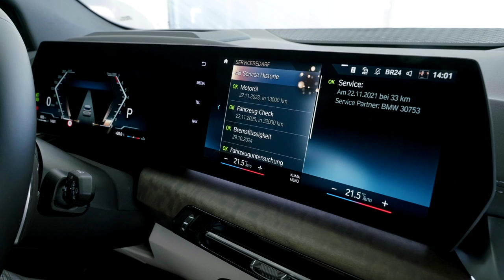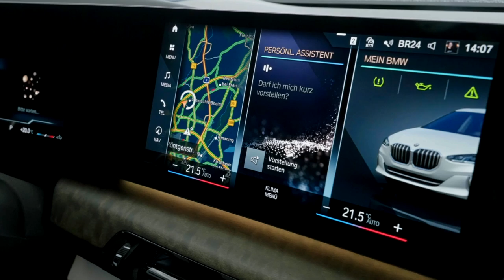BMWerklärt. BMW Intelligent Personal Assistant.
Der BMW Intelligent Personal Assistant kennt nicht nur die Antwort auf jede Frage zum BMW 2er Active Tourer, sondern wird zum persönlichen Assistenten und intelligenten Beifahrer, der Euch während der Fahrt unterstützt und Funktionen an Eure individuellen Bedürfnisse und Routinen anpasst – ganz intuitiv bedienbar via Sprachsteuerung.